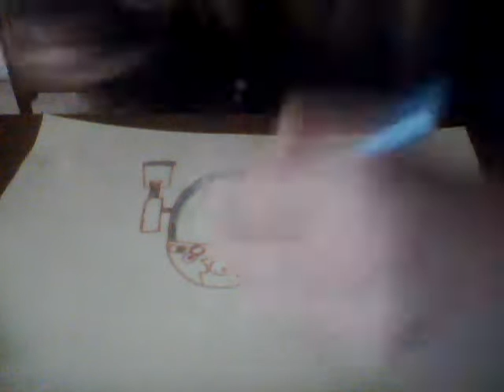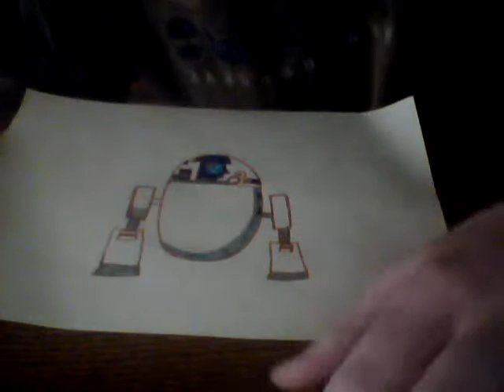draw r2 d2 angry birds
i show how to draw angry birds r2 d2